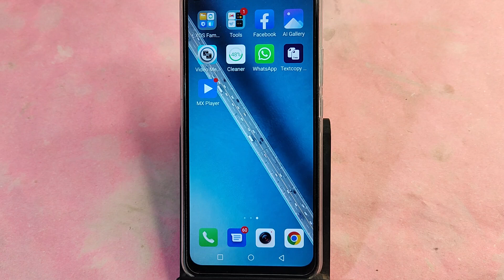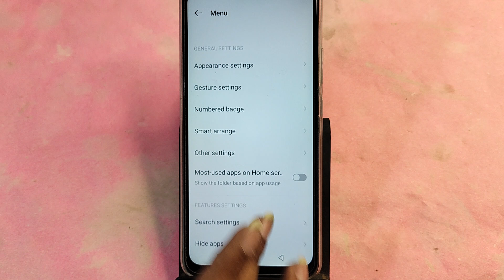Tecno spark 10 Pro me whatsapp hide kaise kare, how to hide whatsapp